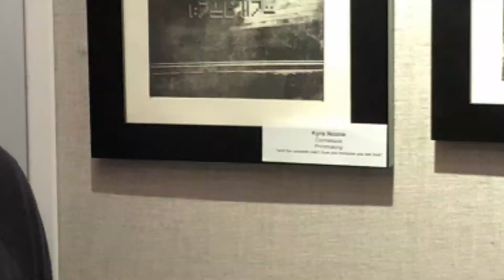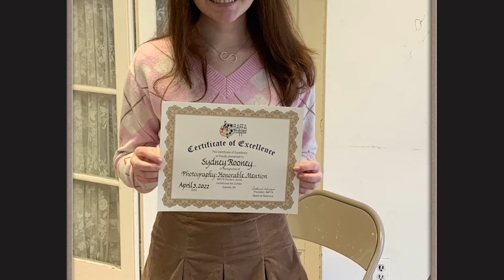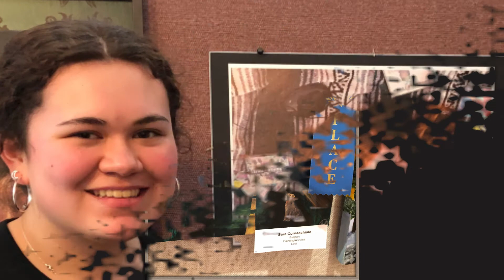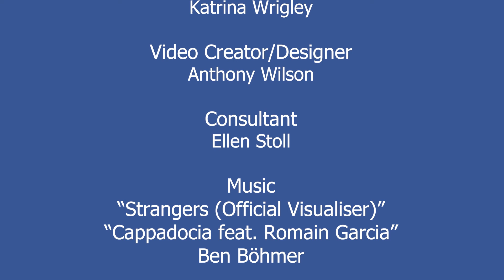High School Invitational Art Exhibit 2022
BAFFA was honored to showcase the incredible artwork created by the top art students from 11 high schools in Suffolk County at the BAFFA Art Gallery on April 3rd and April 9th. Take a look and be prepared to be amazed.